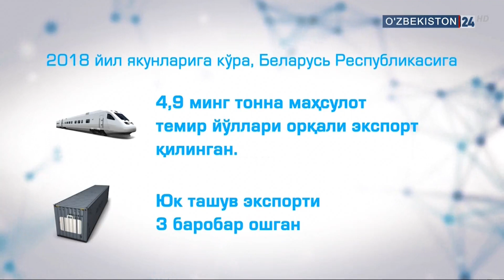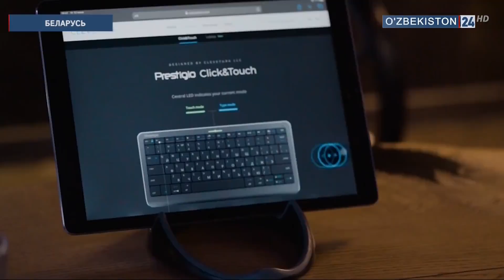Ўзбекистон ва Беларусь муносабатлари: амалий ҳамкорликнинг янги саҳифаси